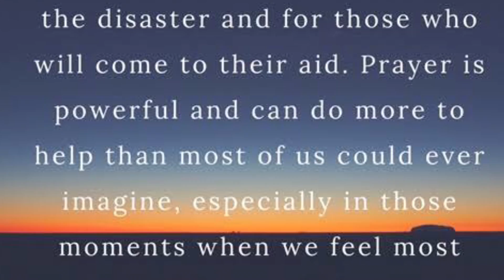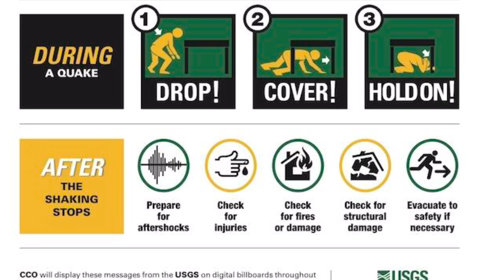EARTHQUAKE IMAGES which affect us / PH 4.22.2019 / EarthDay Lindol PhilippineEarthquake VLOG 50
And it was EARTH DAY ON THE SAME DAY THE EARTHQUAKE happened.